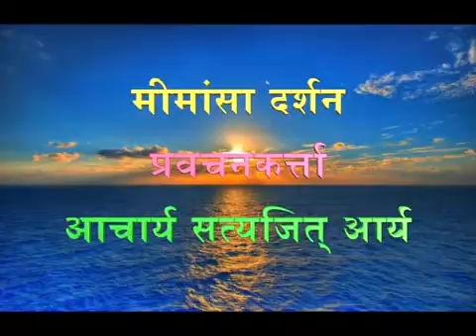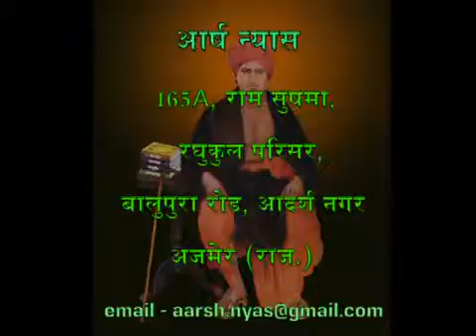111 Mimansa Darshan 2.3.4-11 Acharya Satyajit Arya | मीमांसा दर्शन | आचार्य सत्यजित आर्य